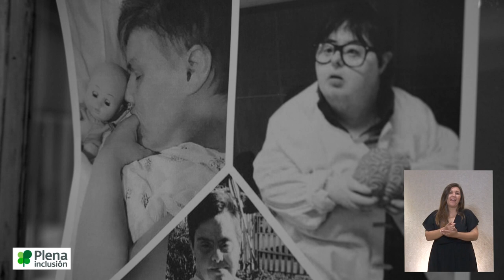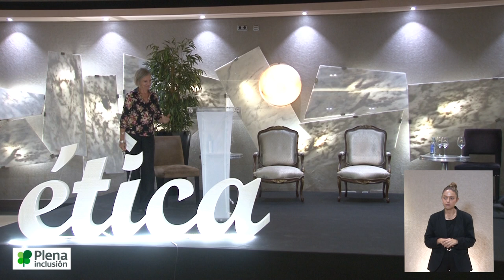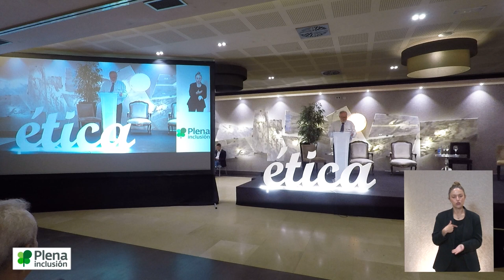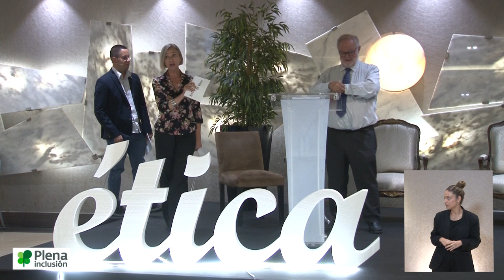Congreso Estatal de Ética. Parte 3 | Plena inclusión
El segundo Encuentro Estatal de Ética se celebró los días 28 y 29 de septiembre de 2023 en Oviedo. Lo organizaron Plena inclusión España y Plena inclusión Asturias.

ÍNDICE

1:00 Vidas singulares. Experiencias

37:50 La ética en los medios de comunicación. Fernando González Urbaneja. Periodista y presidente de la Comisión de Arbitraje, Quejas y Deontología de la FAPE.